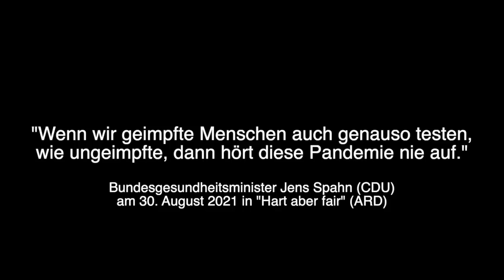Spahn entlarvt sich: ""Wenn wir geimpfte Menschen testen wie ungeimpfte, hört die Pandemie nie auf."